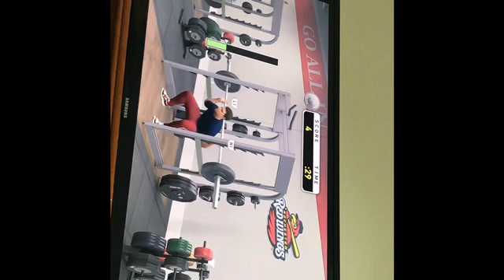June 24, 2019